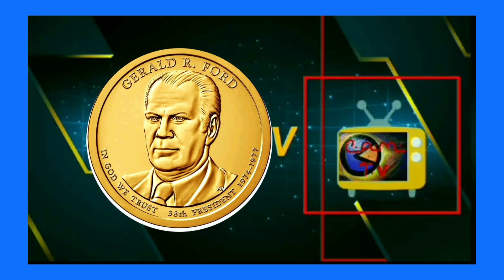"Descubriendo la Fascinante moneda de un dólar de usa del 2016 del presidente Gerald Ford y valor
el video es para descubrir el valor numismatico de la moneda de de dólar del presidente Gerald Ford 2016